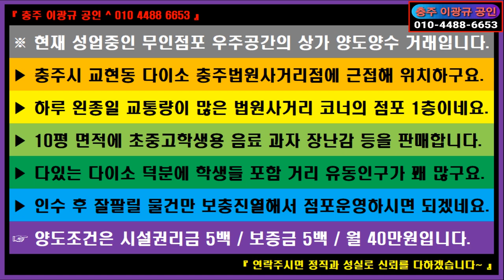🌏 부동산 ↪️ 이광규690 🎯 무인점포양도양수 🔊 현재 성업중인 무인점포 우주공간의 상가 양도양수 거래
안녕하세요!
현재 성업중인 무인점포 우주공간의 상가 양도양수 거래입니다.
충주시 교현동 다이소 충주법원사거리점에 근접해 위치하구요.
하루 왼종일 교통량이 많은 법원사거리 코너의 점포 1층이네요.
10평 면적에 초중고학생용 음료 과자 장난감 등을 판매합니다.
다있는 다이소 덕분에 학생들 포함 거리 유동인구가 꽤 많구요.
인수 후 잘 팔릴 물건만 보충진열해서 점포운영하시면 되겠네요.
양도조건은 시설권리금 5백 / 보증금 5백 / 월 40만원입니다.